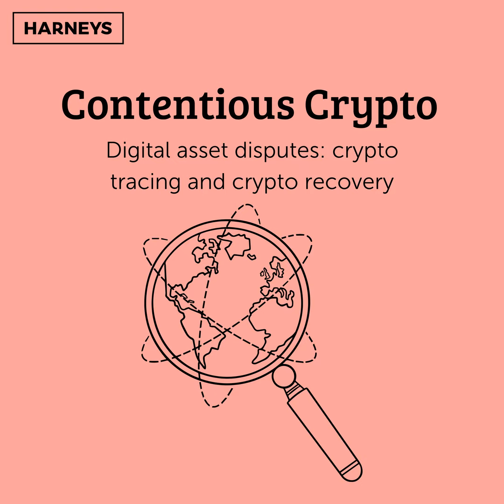Digital asset tracing and its obstacles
In the third episode of Contentious Crypto, Christopher Pease and Megan Elms, along with Kalo guest speaker James Drury, discuss how digital asset tracing operates in practice and some common obstacles that arise.

 Key takeaways

  •  How block explorers and specialist software can be used when tracing digital assets.
  •  How custodian wallets and mixer funds operate, why they are used and why they can create obstacles when tracing digital assets.
  •  What steps can be taken when these obstacles are encountered and the common tools used to overcome them.
  •  The standard of proof required when evidencing the digital tracing exercise in court proceedings.